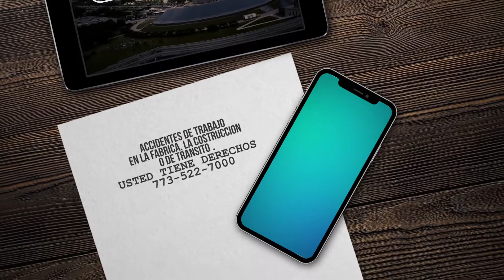Sufri un accidnete en Uber puedo hacer dos demandas